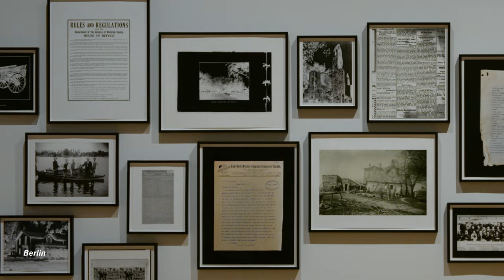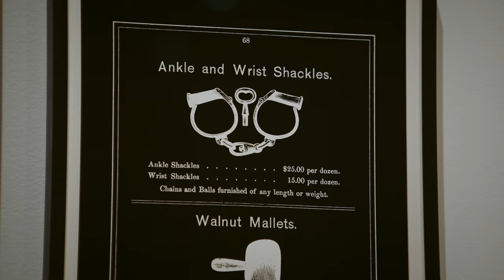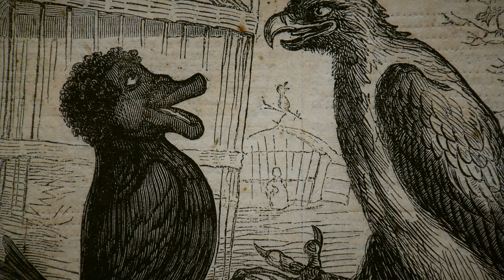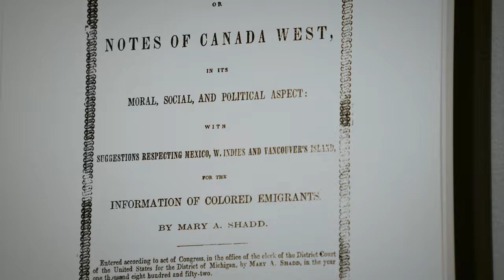Deanna Bowen: Black Drones in the Hive - Curator Walkthrough Video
For more than twenty years, Deanna Bowen’s practice has evolved from its roots in experimental documentary video into a complex mapping of power as seen in public and private archives. Research and exhibitions are rarely mutually exclusive modes for Bowen, in part because her subjects are capable of revealing new perspectives over time. Whether it is through strategies of re-enactment or dense constellations of archival material, Bowen’s work traces her familial history within a broader narrative of Black survival in Canada and the United States.

Originally produced by the Kitchener-Waterloo Art Gallery, Black Drones in the Hive unfolds in a series of visual chapters to reveal the strategic erasures which have enabled Canadian canons (such as the Group of Seven) to exist without question or complication. The exhibition draws its title from a racist assessment of William Robinson, a Black journeyman, as written by a city official in Berlin, Ontario (now Kitchener) in the records of the Waterloo County House of Industry and Refuge (1869–1950). This sentiment echoes the centuries-long project of devaluing Black labour and the promise of autonomy. Combing historical texts, petitions, and archives ranging from the local to international, Bowen weaves together narrative threads of migration, power networks, and hierarchies of remembrance.

Content Notice: This exhibition contains offensive language.

Produced by Jeremy Ratzlaff.